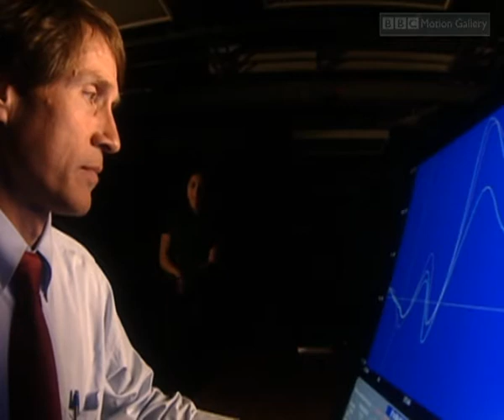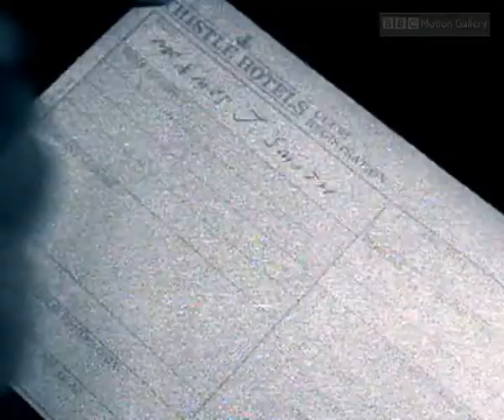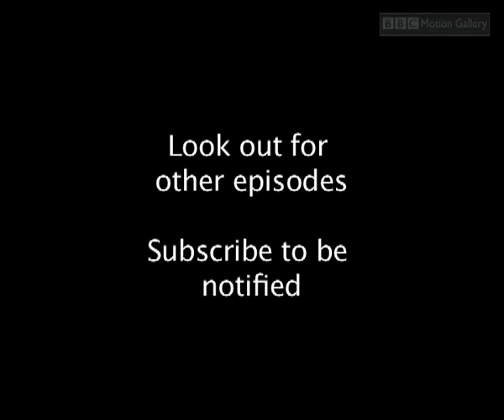How to Tell When Someone is Lying Part 5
As the CIA has long realised the shortcomings of the polygraph, the past 5 years has seen a race to develop new machines and technologies to detect lies.  And few can claim to be as revolutionary as Brain Fingerprinting, the non-invasive technique developed by Dr Larry Farwell. Brain Fingerprinting claims to do away with lying altogether, instead looking for recognition responses inside the brain. Were you at the crime scene? Did you commit the crime? "If you were there, that information is stored in your brain, and we can detect that knowledge" says Farwell.

 Is it the beginning of a new era? With the help of university student Eva, we put Farwell's technology to the test to find out...One thing's for sure, getting away with lying is fast becoming more difficult.